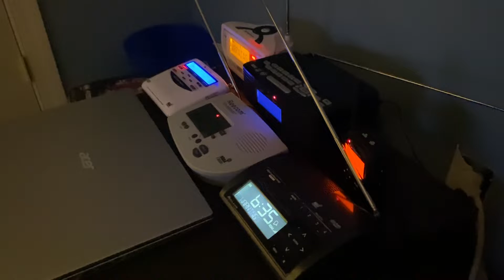Marine Warning I forgot about from my birthday (EAS #1098)